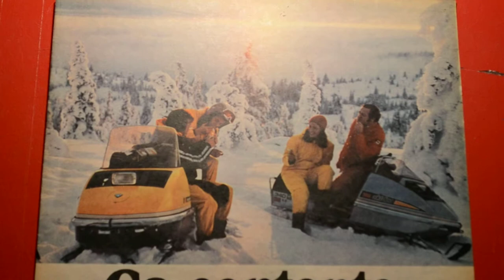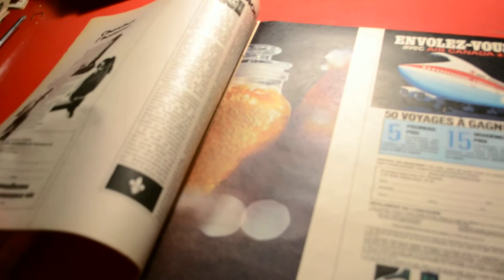1974 SKI-DOOS FOR FRENCH MARK TEN TABACCO AD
FOR SALE IN MONTREAL CANADA.